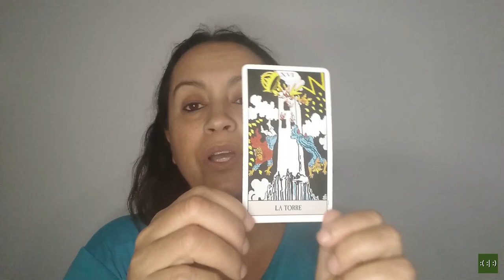Conversando con el Tarot - "La Torre: cambio inminente"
La Torre nos habla de cambios bruscos y necesarios, pero que nos ayudarán a avanzar.

La Torre representa un cambio brusco y radical. Se va a producir ese cambio, tanto si lo queremos como si no. Ese cambio conllevará la destrucción de esa torre en la que nos hemos resguardado. Nos hemos encerrado en ella voluntariamente, buscando sentirnos protegidos. Pero, al mismo tiempo, nos hemos encerrado en una prisión, ya que esa Torre la hemos construido nosotros mismos buscando una sensación de protección. Sin embargo, la destrucción de la Torre es necesaria para ayudarnos a avanzar y, aunque puede resultar muy caótico, normalmente los cambios que acompañan a la Torre suelen ser para mejor. Es esa típica frase que solemos decir: “gracias a lo que me sucedió, hoy estoy mucho mejor”. Acabamos agradeciendo que esa Torre se haya derrumbado.